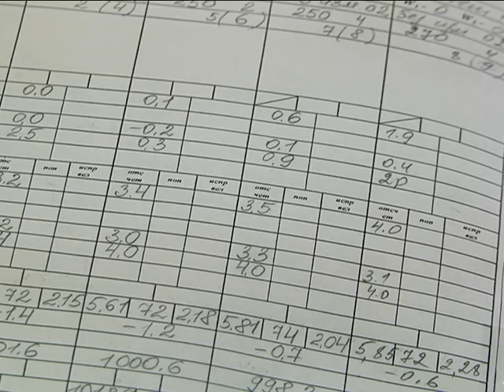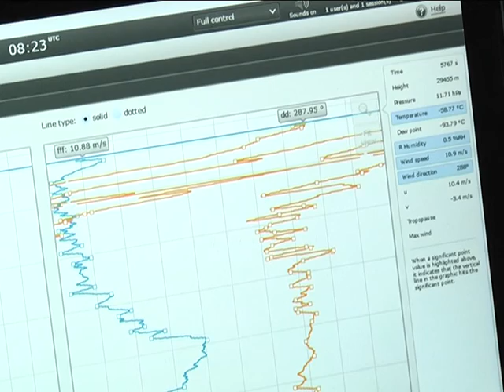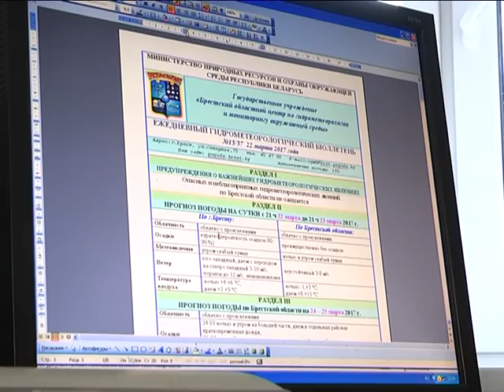2017-03-23 г. Брест. День метеорологической службы. Новости на Буг-ТВ.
Они знают о погоде всё и даже больше. Сегодня «предсказатели пророчеств небесной канцелярии» отмечают Всемирный день метеоролога. Пять лет назад президентом Республики Беларусь Александром Лукашенко был подписан указ номер 395, которым 23-его марта установился профессиональный праздник – День работников гидрометеорологической службы. С этого времени дата официально отмечается в Беларуси. В преддверии символичного праздника съёмочная группа нашего телеканала отправилась в Брестский областной центр по гидрометеорологии и мониторингу окружающей среды, чтобы поздравить сотрудников метеостанции и узнать, как предсказать погоду?